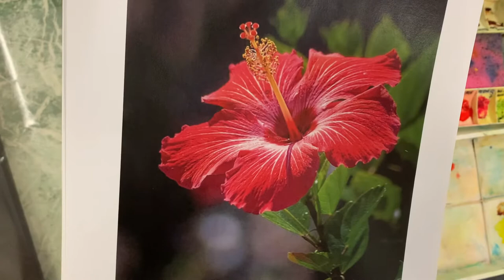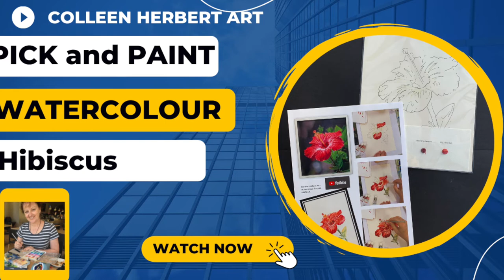HIBISCUS how to PICK and PAINT WATERCOLOUR TUTORIAL COLLEEN HERBERT ART 1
Hey - so cool you have made it to my Pick and Paint Watercolour Tutorial and this video will give you a bit more of a hand in painting a Hibiscus with Watercolours.
I am presuming you have one of my Packs in which I have already given you some help by:
1 - giving you the sketch
2 - giving you watercolour paper and paint
3 - including a reference image
4 - as well as a few step-by-step images

If you are interested in purchasing another Pick-n-Paint-Watercolour check out my Facebook Shop.